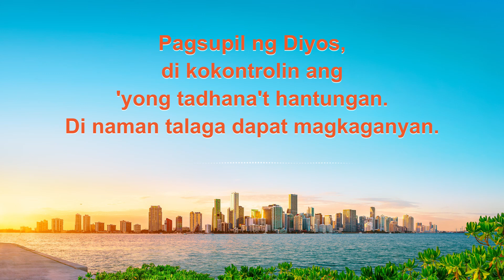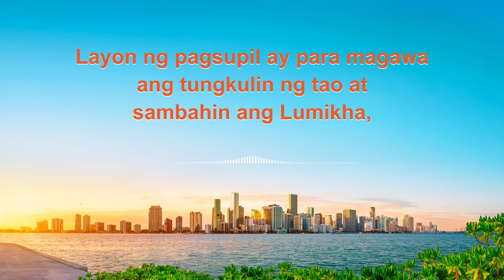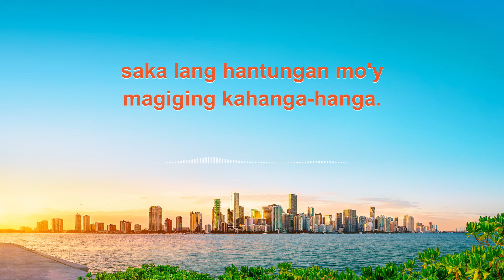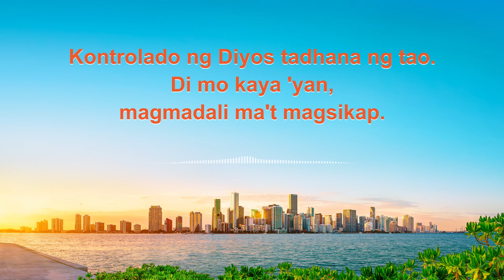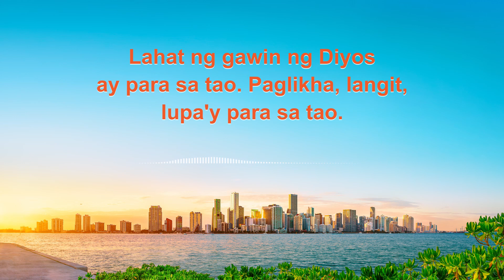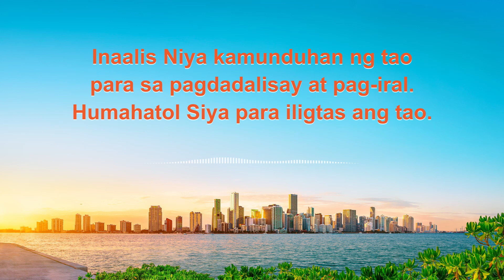Tagalog Christian Song With Lyrics | "Lahat ng Gawin ng Diyos ay para sa Tao"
I
Pagsupil ng Diyos,
di kokontrolin ang 'yong tadhana't hantungan.
Di naman talaga dapat magkaganyan.
Layon ng pagsupil ay para magawa
ang tungkulin ng tao at sambahin ang Lumikha,
saka lang hantungan mo'y magiging kahanga-hanga.
Kinakastigo ng Diyos ang tao para iligtas siya.
Inaalis Niya kamunduhan ng tao
para sa pagdadalisay at pag-iral.
Humahatol Siya para iligtas ang tao.
Makokontrol ba ng tao
ang kanyang kapalaran,
kung Lumikha'y kontrolado
ang kanyang patutunguhan?
II
Kontrolado ng Diyos tadhana ng tao.
Di mo kaya 'yan, magmadali ma't magsikap.
Kung makokontrol mo ang tadhana mo,
magiging nilalang ka kaya ng Diyos?
Lahat ng gawin ng Diyos ay para sa tao.
Paglikha, langit, lupa'y para sa tao.
Panahon, araw, bituin, buwan,
mga hayop at halaman
para sa buhay ng tao, para sa tao.
ang kanyang kapalaran,
kung Lumikha'y kontrolado
ang kanyang patutunguhan?